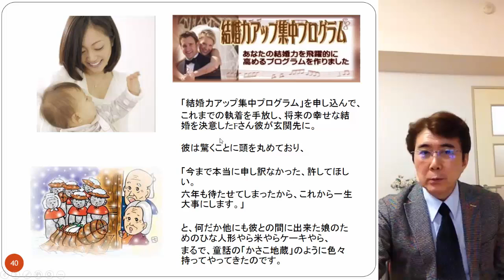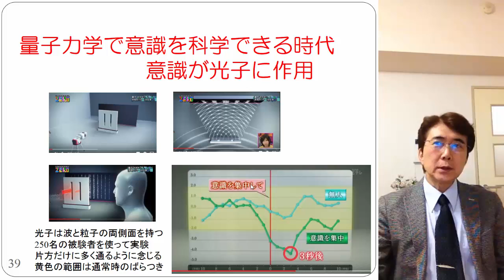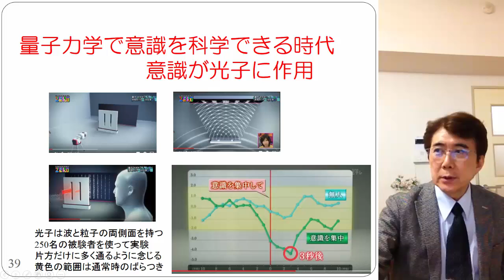幸せな結婚は、量子力学の原理で、実現できる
今や、意識の世界は、科学できます。
その方法が量子力学。
非局在性という現象を活用すると、意識のエネルギーを他の人に送れます。すると、人の心に強烈に作用し、運命すら帰ることができるのです。

又、意識の力で、光子という量子の動きを変えることができます。

幸せな結婚,潜在意識,東京

ラディアンス　代表　山崎　靖夫